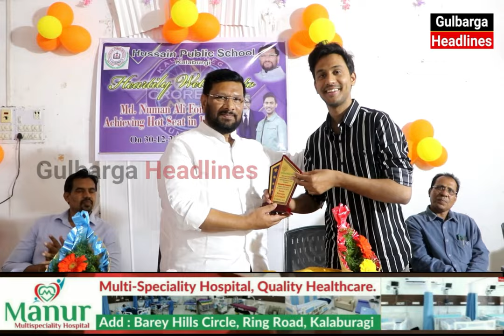Felicitation Program Hussaini Public School Student NUMAN ALI For Achieving Hot Seat In KBC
Felicitation Program Hussaini Public School Student NUMAN ALI For Achieving Hot Seat In KBC Kaun Banega Crorepati